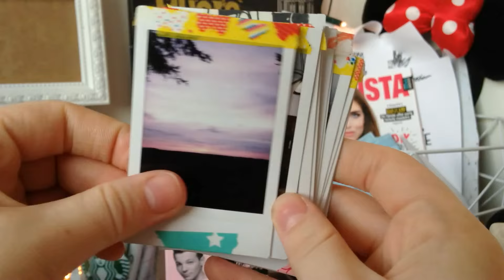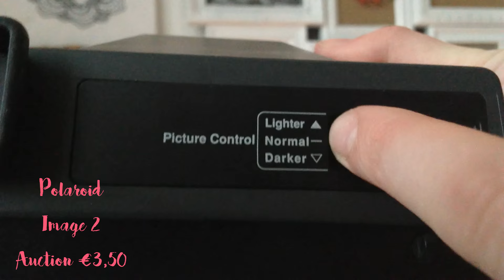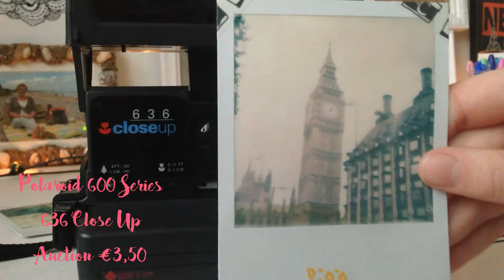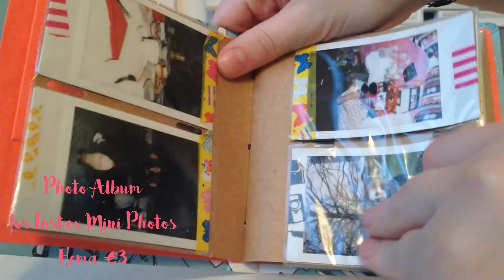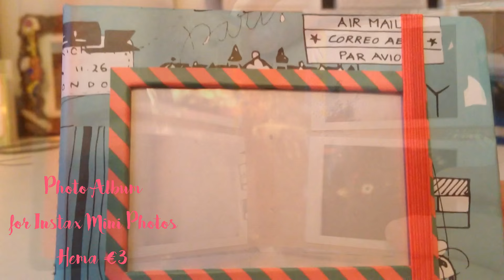My Vintage Camera Collection | LonnekeSimmer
These are my old analog cameras, I've always had a kind of obsession with cameras and especially old ones! I created this collection of old cameras during the pas two years and thought, maybe I can show it to you guys! Let me know which one is your favorite :D

Custom Content: Ask me in the comments or take a look on my Simblr!

Wanna collab?
-Comment down belooowww
Screen record: Fraps
Editing: Camtasia Stuido 8
Thumbnails: Picmonkey